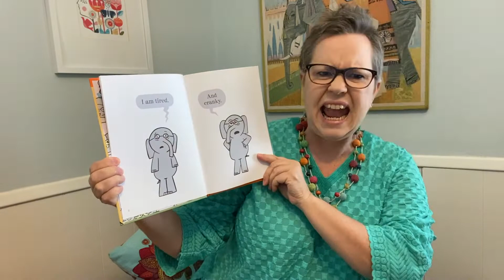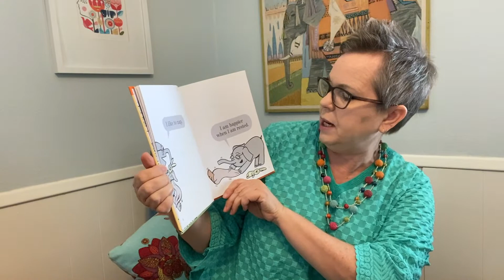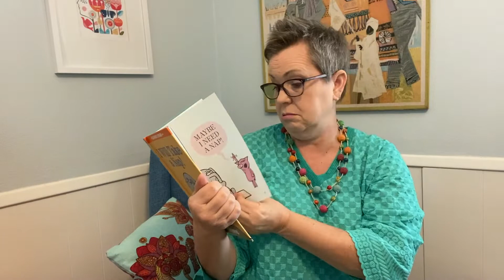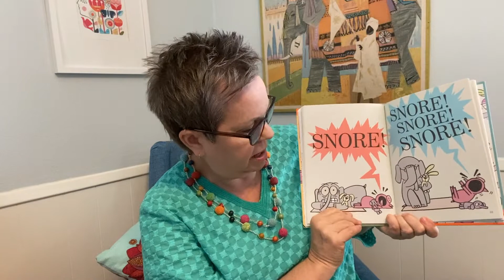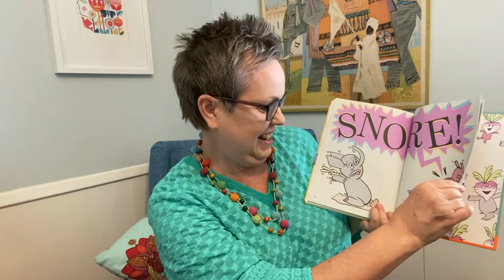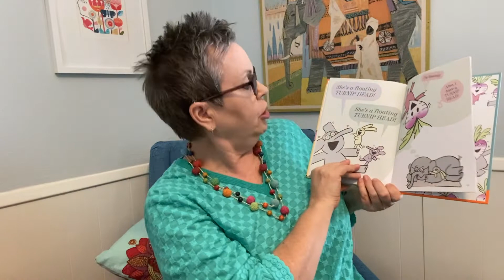Children's Time May 17, 2020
Pastor Krista reads "I Will Take a Nap" by Mo Willems